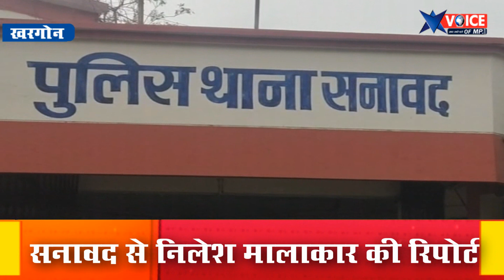बिना मास्क पहनकर घूमने वालो पर चालानी कार्यवाही